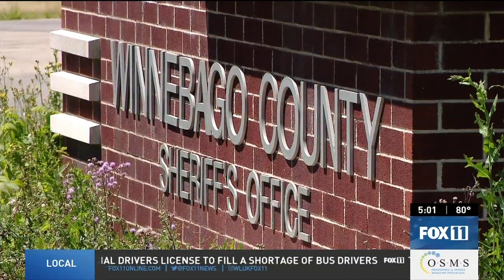Semi slams into house and kills an 8-month-old boy